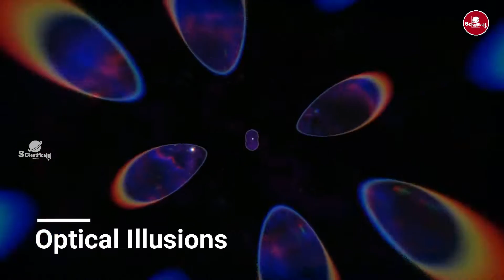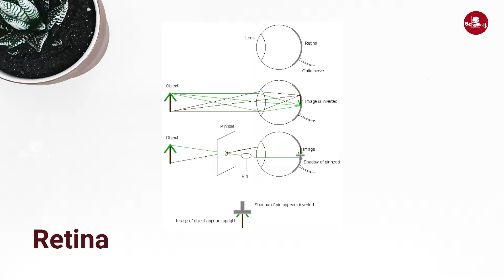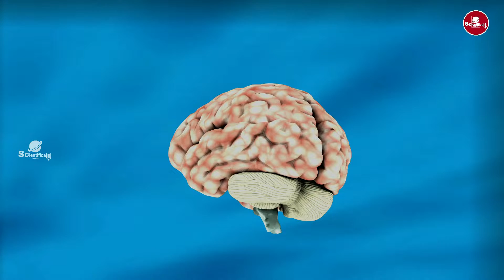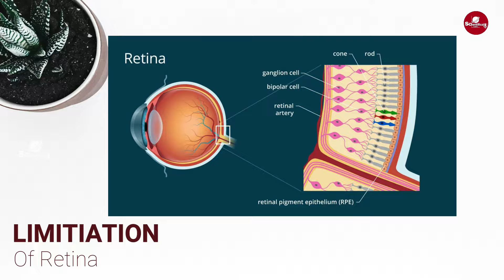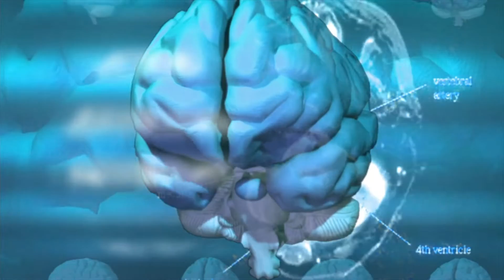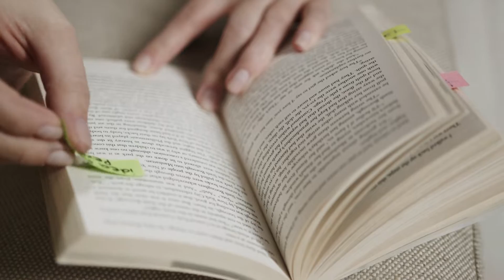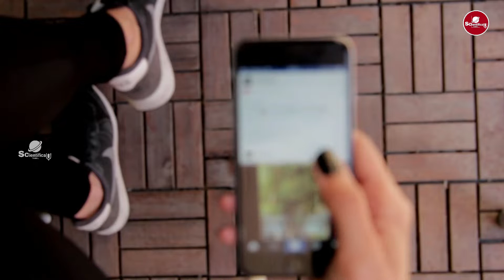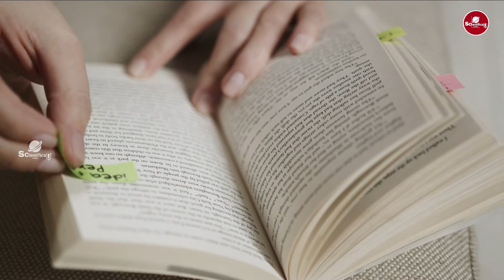Science Behind Illusions || Optical Illusion || Scientifically Tamil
ILLUSIONS
An Illusion is a distortion of the senses, which can reveal how the human brain normally organizes and interprets sensory stimulation. Though illusions distort our perception of reality, they are generally shared by most people.
In This Video, We are Deals With How Illusion are Works And what kind of are there.

Footage Credits:
Pixels.com
Video.net
Video By SCIENTIFICALLY TAMIL
Intro Design Credit:
Mohan Prabu Editor
'MP Creations'
CopyRights All music And Images included in all the videos are with permission of the artist. Proper credits are given to all the background music to the music creator and respective channels.